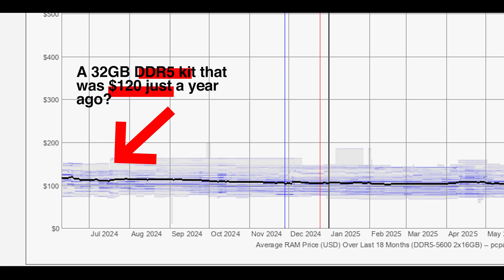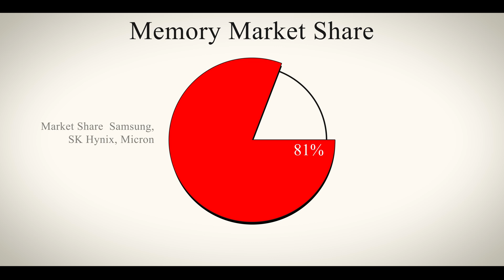The RAM Crisis is WORSE than we thought…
Remember the 2017 GPU shortage caused by crypto miners? We are facing a new crisis in 2025, but this time, it’s not Bitcoin—it’s AI.
RAM prices have skyrocketed, with some DDR5 kits jumping from $120 to $300 in just a year. In this video, I break down exactly why memory prices are exploding, why manufacturers like Samsung and Micron are cutting consumer supply, and why this shortage won't end anytime soon.
What we cover:
The Real Cause: How AI Companies are eating up the world's memory supply (HBM).
The Price Shock: Why server and consumer DDR5 prices are up over 500%.
The DDR4 Death: Why older system memory is disappearing from shelves.
Buying Advice: Why you need to avoid 8GB laptops and buy your upgrades NOW.
If you are planning upgrading a server, or buying a laptop in the next 6-9 months, you need to watch this.

Chapter 1:WHY THIS IS REALLY HAPPENING- 1:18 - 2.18
Chapter 2: The Crisis - 2:18 - 2:51
Chapter 3: THE RIPPLE EFFECT (AND IT’S UGLY)  - 2:51 - 3:20
Chapter 4: WHO’S GETTING HIT THE HARDEST ? - 3:20 - 3:55
Chapter 5: Survival  -  3:55 - 4:18
Chapter 6: THE BIGGER QUESTION… - 4:18 - 5:25

B-Rolls Credits- TED , Jeff Geerling , Jordan Framer , CXL consortium, FRAME , Mr Matt Lee , Google Workspace , Samsung, TroubleChutte, No I’m working , BBC News , CNN News, ABC News, Brandon Coin, WIRED ,  Red Panda Mining